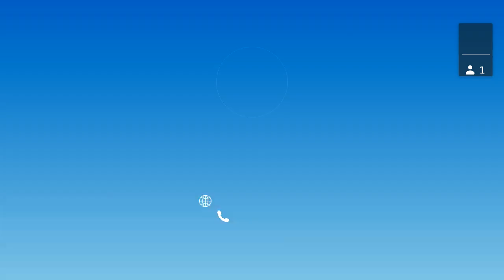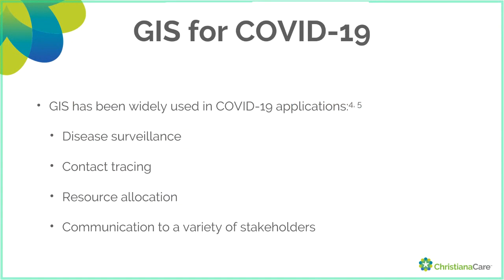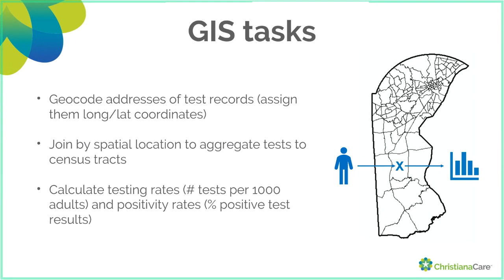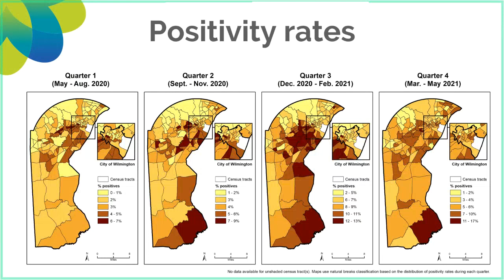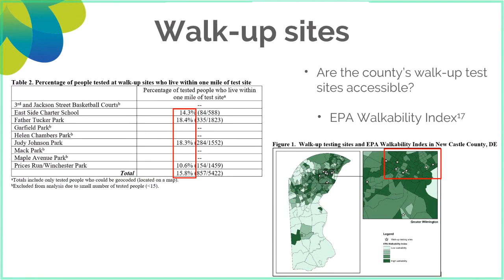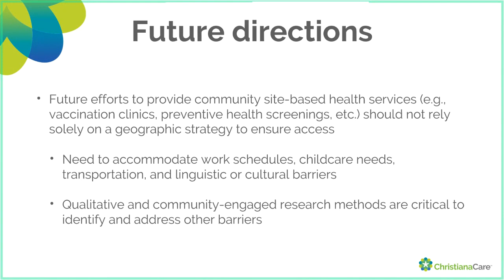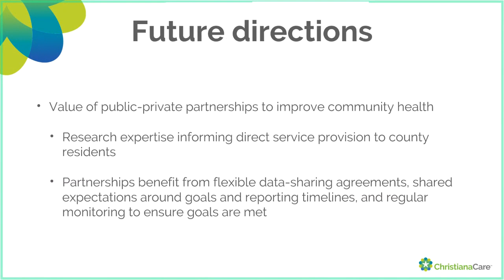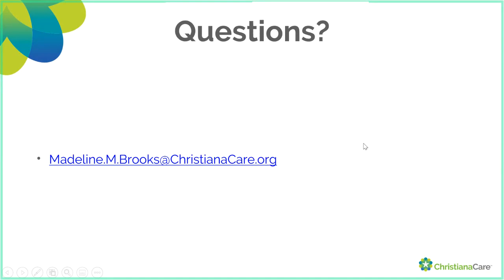ACCEL Innovative Discoveries Series: Spatial Analysis of New Castle County COVID-19 Testing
Maddie Brooks, MPH, Christiana Care Health System